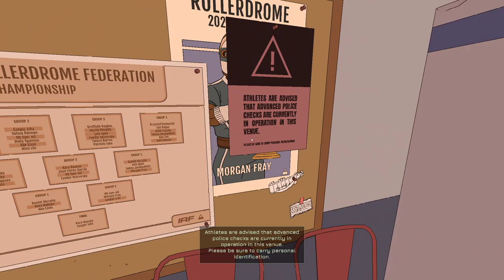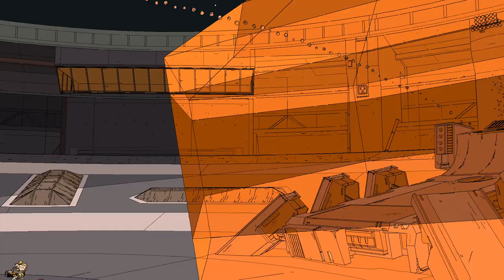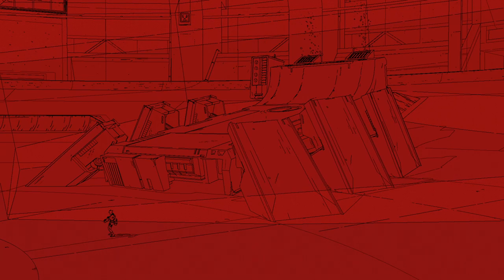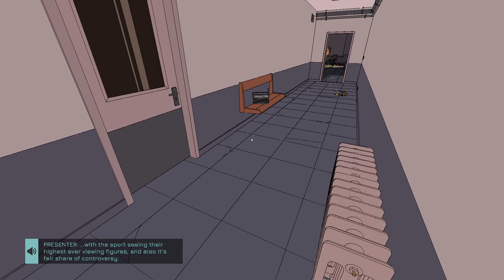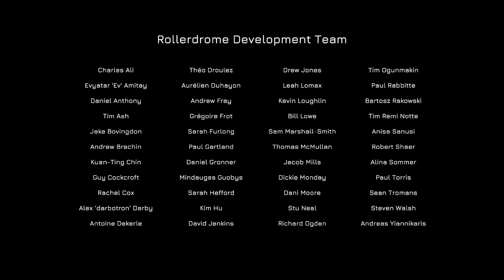Rollerdrome [5F] Dromed Out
Well, it's done.

I didn't particularly enjoy Rollerdrome, although it was more enjoyable when I didn't have to go for challenges. It was high stakes in the worst way, with one second of mistakes meaning you had to replay minutes of gameplay. Sometimes you'd just run into some bum luck, and I swear the hitbox on the shield guard's attack was busted.

It felt a bit like Doom Eternal in that it seemed like it really wanted you to engage with specific enemies in specific ways (and the low ammo, I suppose). Don't attack an enemy while not in slo-mo. Don't use the wrong weapon on the wrong enemy. Not a style of game I particularly enjoy.

The art was gorgeous, but that was the main redeeming factor for me.